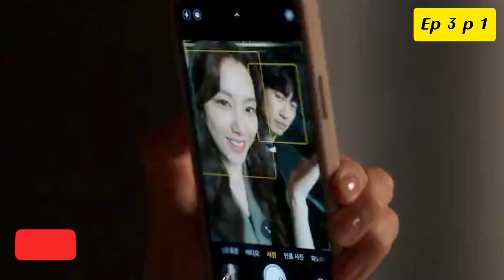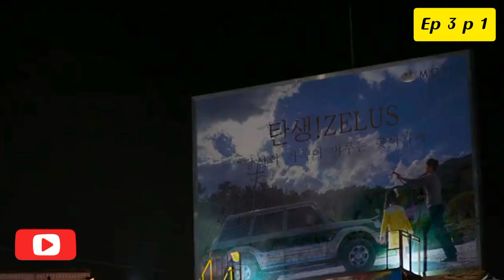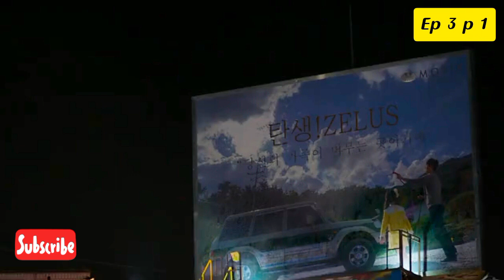Kiss sixth sense 💋 / Episode 3 / Part 1 / Web series factory / Tamil Dubbed / Tamil